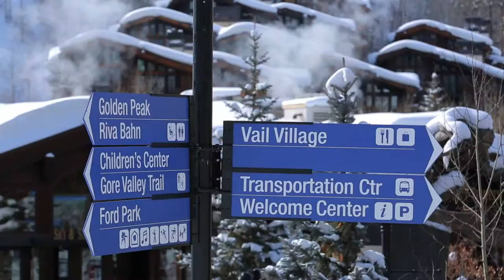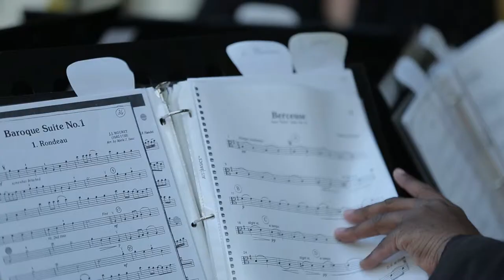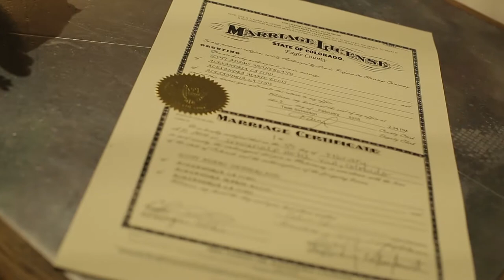Allie + Scott Sonnenalp Hotel Vail, CO